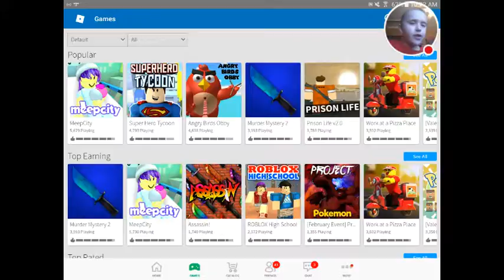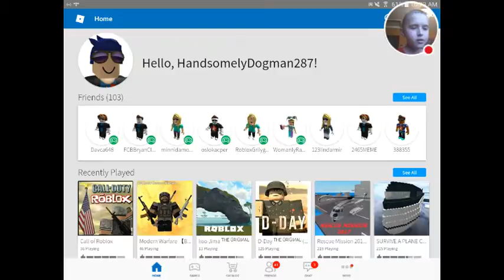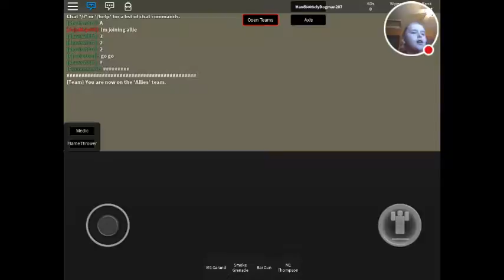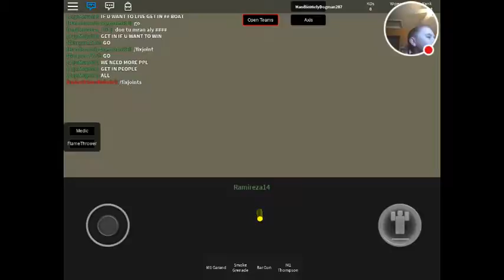ROBLOX prison life v2.0 jackson